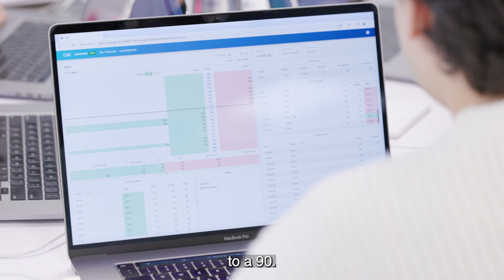IMC LaunchPad 2024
IMC Launchpad is an exclusive two-day program for second year university students interested in software engineering and trading roles at a leading global trading firm. If you’ve been curious about what life at IMC could look like and have an appetite to gain hands-on technical skills, this is the experience for you.